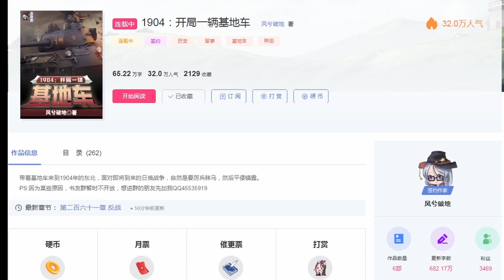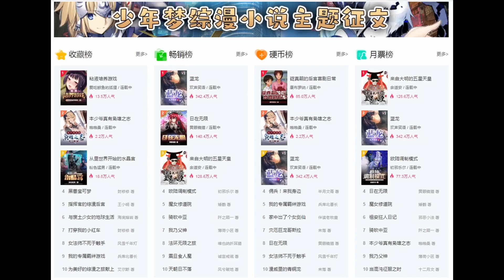【钢铁雄心4】保加利亚红线（一）